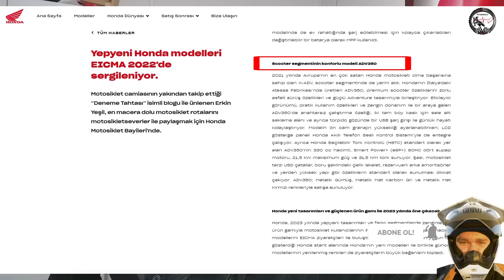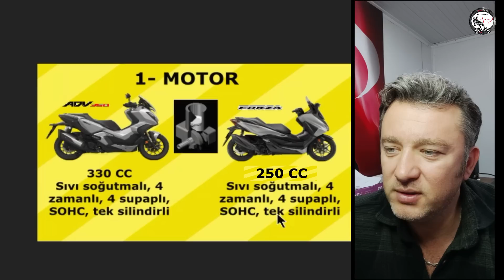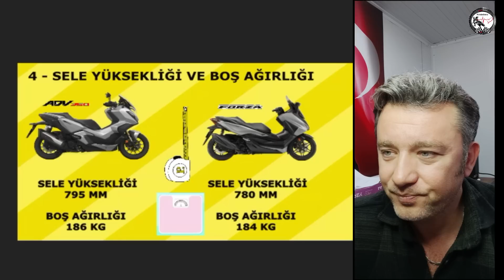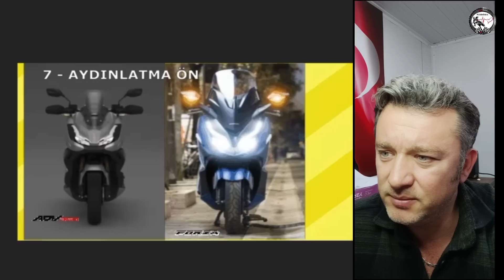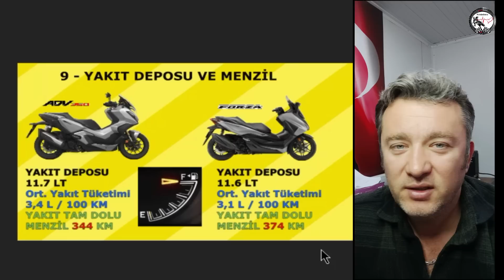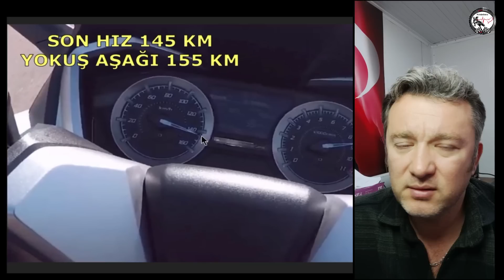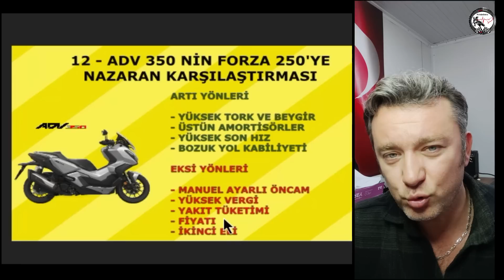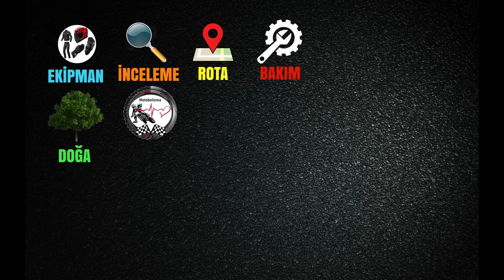Honda ADV 350 almaya değer mi? Forza ve Xmax kullanıcıları elindekileri satsın bunu mu alsın?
Herkese selamlar ben Murat "MOTOBOLİSMA" ya hoş geldiniz
Honda'nın ADV sınıfındaki yeni temsilcisi ADV 350'nin Türkiye'ye geleceği belli oldu peki bu motosiklet için Forza ve Xmax'ten vazgeçmeye değer mi?
Bu sorunun cevabı bu videonun içinde...
İyi seyirler dileriz...